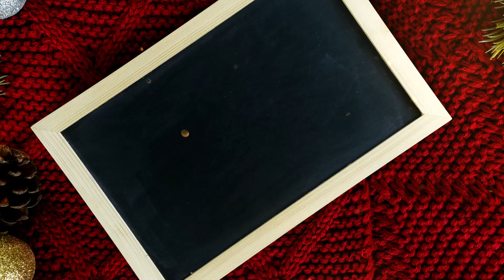Türchen Nummer 8: Kevin Macierzynski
BulldogsAdvent präsentiert von VN.at - Mehr wissen. Nichts verpassen.